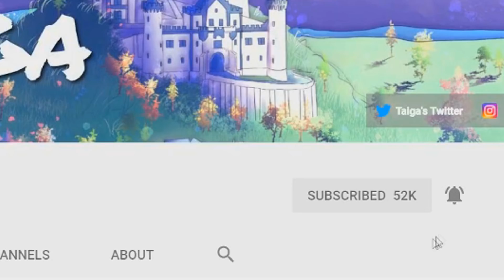Say It - "What Changed?" {Season 2 - Ep.17} - [Minecraft Roleplay]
Hey guys, just want to say THIS IS NOT THE END OF SEASON 2! Find out what happens so far on their summer break! I hope you all love this episode make sure to hit that like button, subscribe to become a cub for MORE content and comment below of what you think of season 2 so far!

Oh Wonder  - All we do instrumental

Faodail - Patchwork

Young And Old Know Love - Puddle of Infinity

You Will Know - Text Me Records / Leviathe

Fights - Silent Partner

Terminal D - Silent Partner

Say it original song instrumental version by Ben Lepper

(The intro song is now being under construction due to difficulties and personal problems)
Voice Actors:
Taiga - Maxine Lore (Me)
SpottedShark - Wren Meyer
Body Actors:
Raygun1901
SpottedShark
TriggeredPotato
MichaelaPlays
EasternTime
EmmaxPhant
HighlightCat
graetgooberROCK135
Shadow
OC Character Drawn by: Laharts
Thumbnail Render by: Silz
Thumbnail made by: Taiga
Main Writers:
Taiga